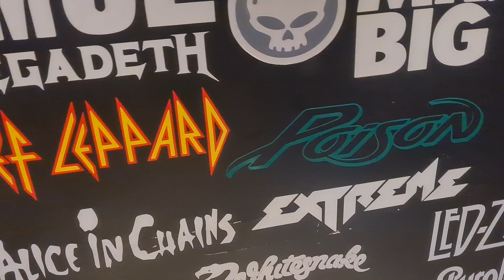LA PLAYA (tributo) Mayrely Caballero y Valeria Zapata (la oreja de van Gogh) concierto.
Mayrely Caballero y Valeria Zapata cantan juntas este tributo  (Oreja de Van Gogh) Concierto realizado por Valeria Zapata donde fue invitada especial.
realizado en el Restaurante Rock and Pez  - Miraflores. Lima-Perú.